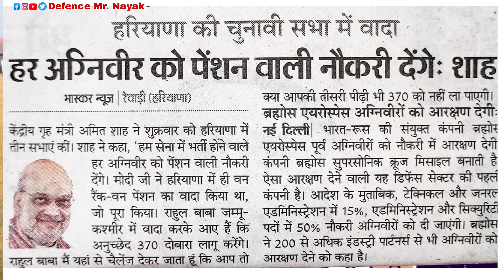हर अग्निवीरों को पेंशन देगी केंद्र सरकार | चुनावी सभा में अग्निवीरों को दिया तोहफा | Agniveer good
Welcome friends 🤗

Hello Friends , Mera name Sanjay aur aap sabhi ka hamare youtube channel par swagat hai .Dosto hamare is channel par Defence se judi bharti & Running , Physical , Admit Card, physical tyari ,Defence news Sabkuch milega to aap channel ko subscribe jarur kare !!

वर्तमान में रही सरकारी भर्तियां, आने वाली भर्तियां, एडमिट कार्ड, परीक्षा तिथि, उत्तर कुंजी, रिजल्ट, अध्ययन सामग्री आदि के लिये नीचे दिये लिंक पर क्लिक करें